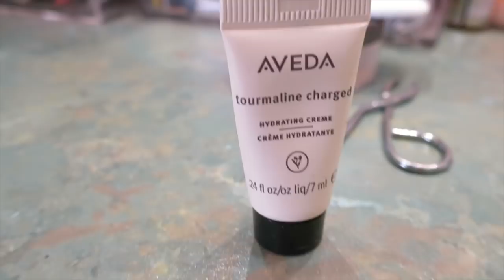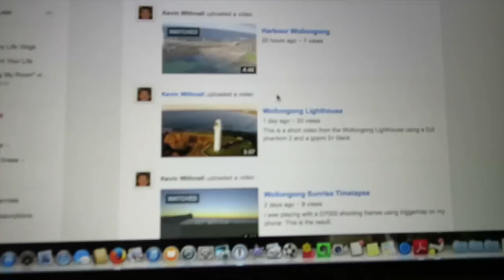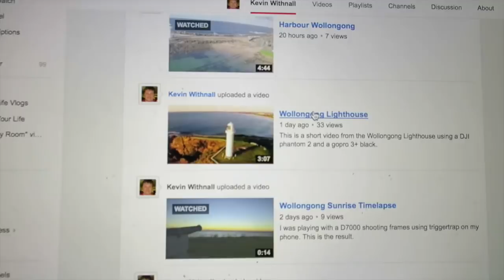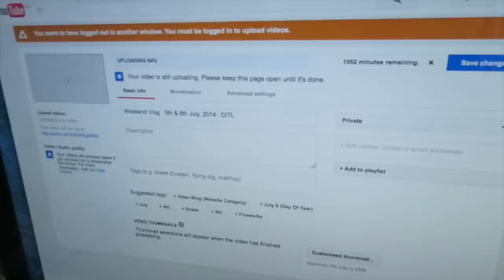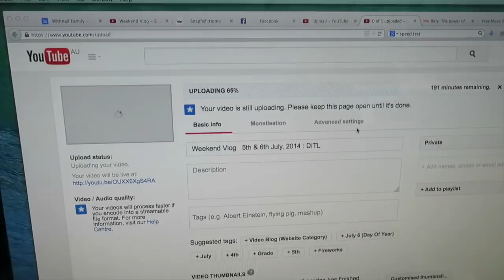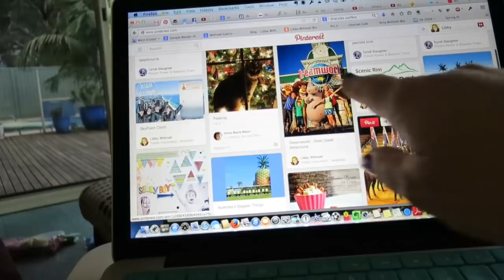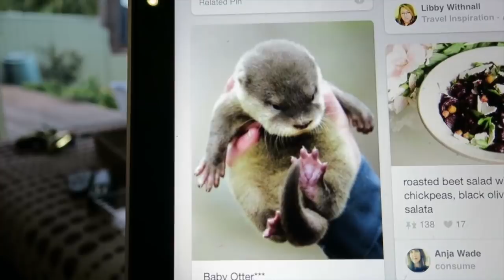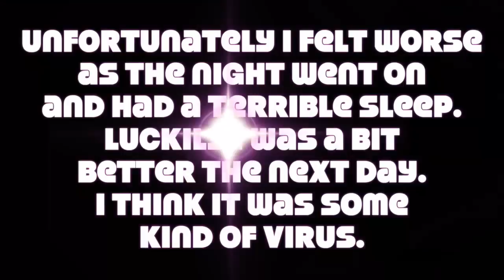Not again (& Libby Loses It Week 10) - 9th July, 2014 : DITL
Sick again and feeling sorry for myself. There is a brief Libby Loses It update and lots of puppy video.